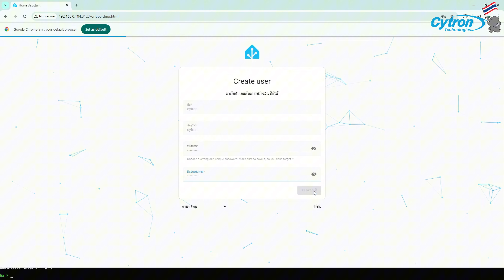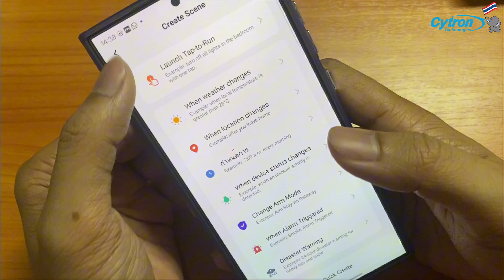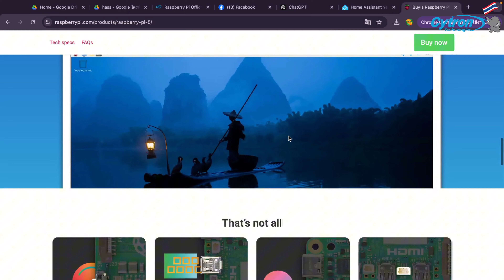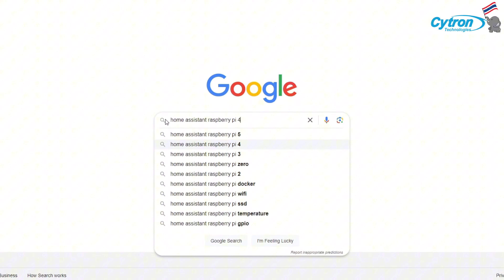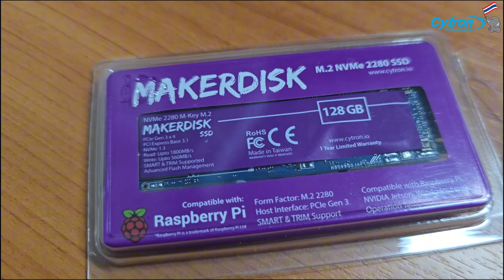Home Assistant 2024 (EP.1)มือใหม่ Smart Home ทำไมต้อง Home Assistant และ Raspberry Pi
หากคุณกำลังมองหาวิธีทำให้บ้านของคุณสมาร์ทยิ่งขึ้น แต่ไม่อยากเผชิญกับปัญหาจากระบบสมาร์ทโฮมแบบเดิม ๆ ที่ต้องพึ่งพาคลาวด์ ใช้งานยุ่งยาก หรือรองรับอุปกรณ์ได้จำกัด ลองมาทำความรู้จักกับ Home Assistant และ Raspberry Pi ทางเลือกที่มอบความคุ้มค่า ยืดหยุ่น และปลอดภัยในแบบที่คุณสามารถควบคุมได้เอง

🧰 อุปกรณ์ที่ให้ในวิดีโอ 🧰
😁 ติดตามข่าวสารและโปรโมชันที่น่าสนใจสำหรับ Maker ได้ที่